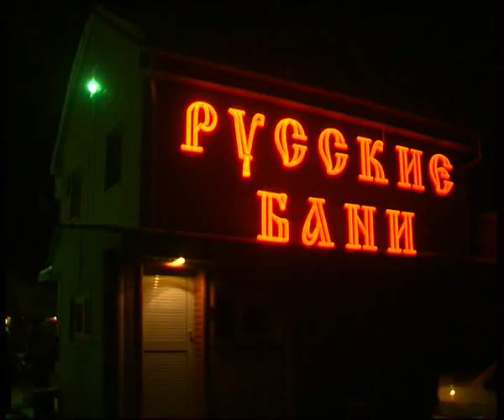rbm9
Челейкин - крещение в Русских банях - christening in russian sauna .